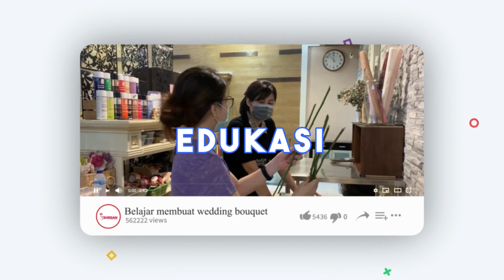Merangkai wedding bouquet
Video dokumentasi pada saat pembuatan wedding Bouquet drg .Tria